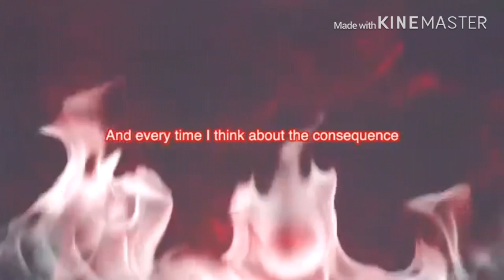On Accident-Nico Collins whatsapp status song English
Accident-Nico Collins whatsapp status song English

And

Give your valuable commands here 👇😍👍